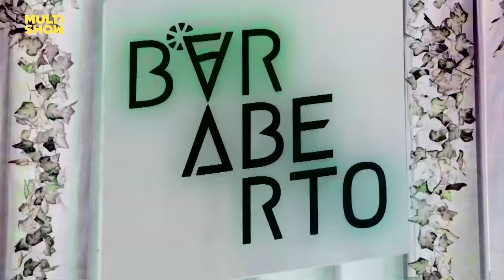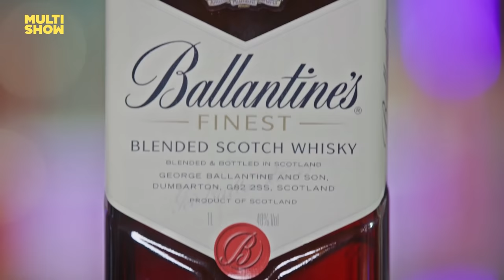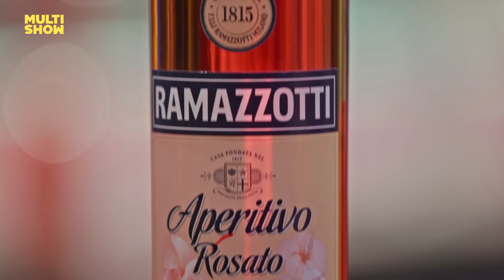Melhores momentos de Bar Aberto com Ademara | Humor Multishow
No episódio dessa semana do BarAberto, vamos falar do riso, do bom humor, da vida leve e improvisar receitas de drinks com muito jogo de cintura! Todo mundo teve que recriar um drink clássico usando um ingrediente diferente e foi muito divertido! Risadas, drinks, zoeira... Eu já disse que eu adoro esse trabalho Absolut Brasil, Beefeater Brasil, Chivas Brasil, Ballantines Brasil?

🎥 ASSISTA TAMBÉM 🎥